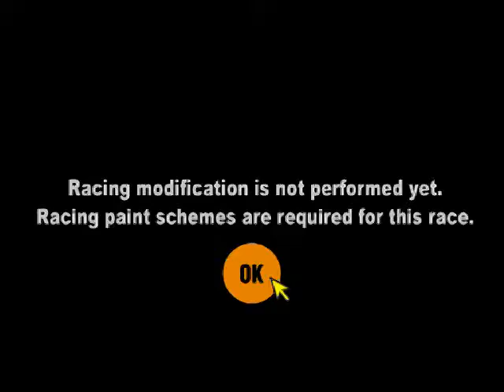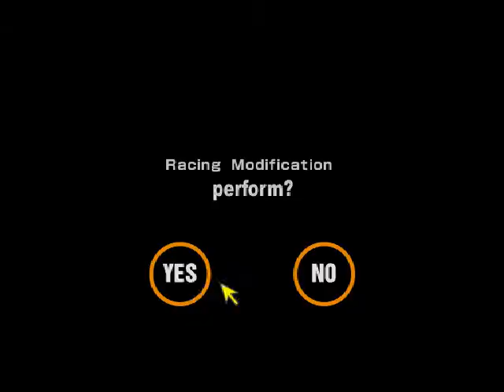Let's Play Gran Turismo 2 - Part 31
The other Most Wanted vehicle of choice. Plus a tiny car.

North City 2/4 Why 4 now? Because I miscounted the events.